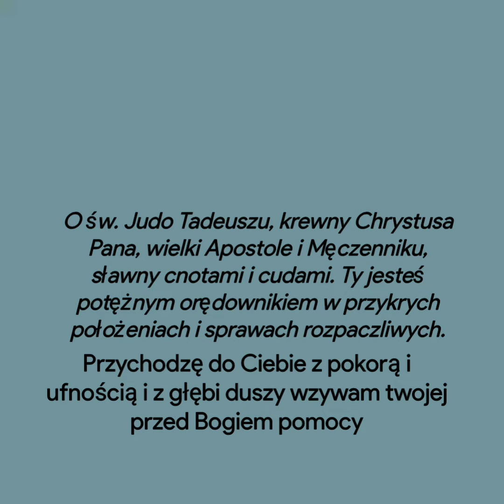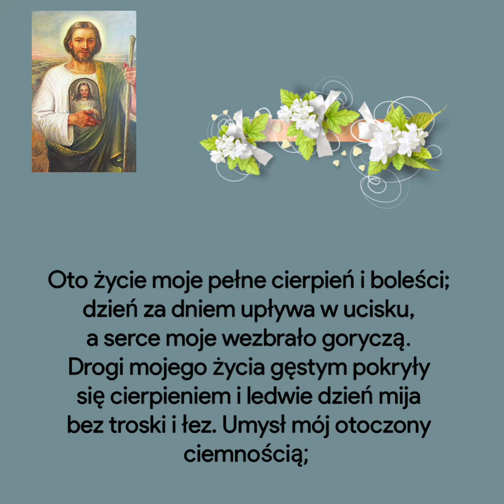Modlitwa do św. Tadeusza Judy w ciężkim strapieniu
Nie zapomnij też o wciśnięciu dzwoneczka powiadomień.To dla mnie bardzo ważne i motywuje mnie do działania.
Komentarze mile widziane.